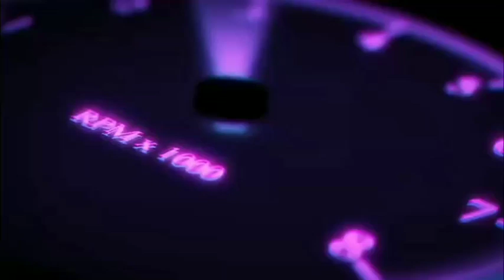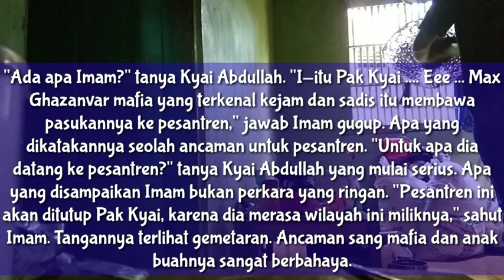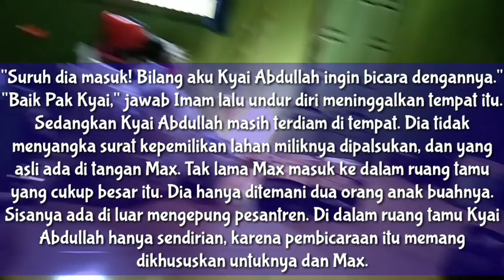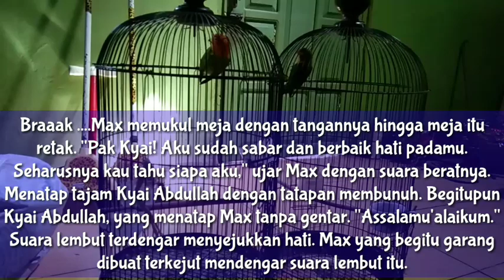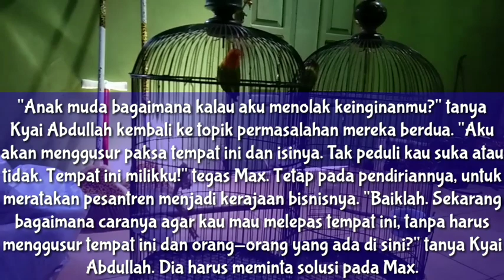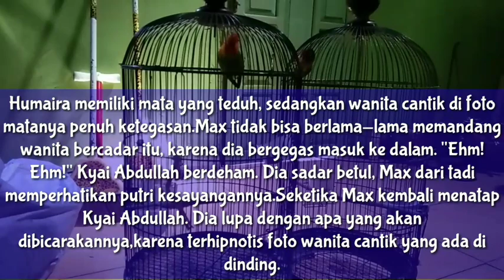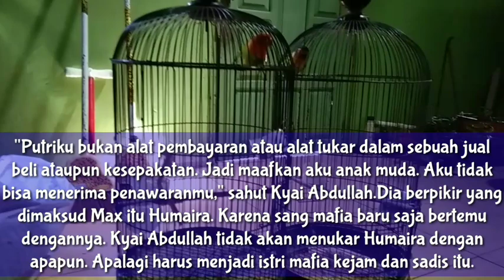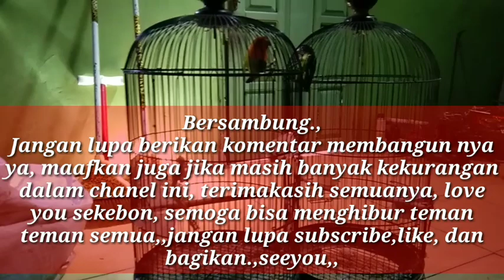Tamu Tak Di Undang || IPKM 01 ~ Istri Pilihan Ketua Mafia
Komedi romantis bikin ngakak!
Untuk menyelamatkan pesantren dari tipu daya sang mafia kejam dan sadis bernama Max Ghazanvar. Diandra Grizella rela menjadi istri dari Max sekaligus menjadi budaknya. Tapi siapa sangka Diandra bukan wanita sederhana. Max terkejut saat mengetahui masa lalu Diandra. Bahkan dialah yang justru tunduk padanya.
Cara apa yang digunakan Diandra hingga membuat seorang mafia kejam dan sadis seperti Max tunduk dan bertekuk lutut padanya?

Desclaimer: Cerita ini diangkat berdasarkan kisah dan pengalaman yang dikemas sedemikian rupa dengan nama serta tempat yang telah diubah.Apabila ada kesamaan nama maupun tempat dalam tulisan ini. itu hanya suatu kebetulan belaka. Semoga channel ini bisa menjadikan hiburan bisa menghilangkan kejenuhan di kala waktu senggang.